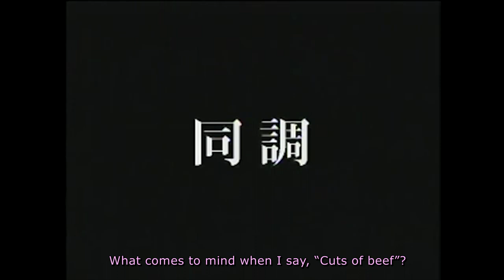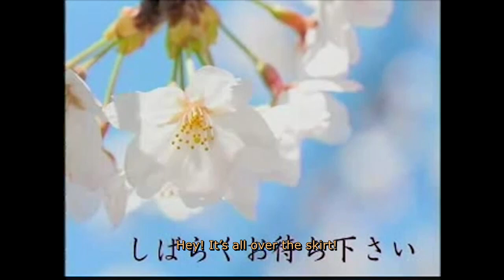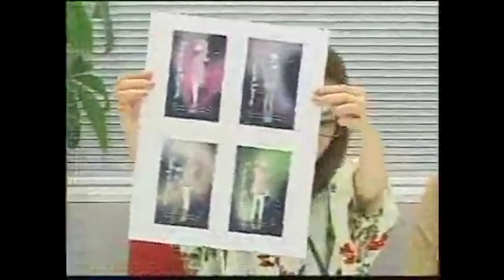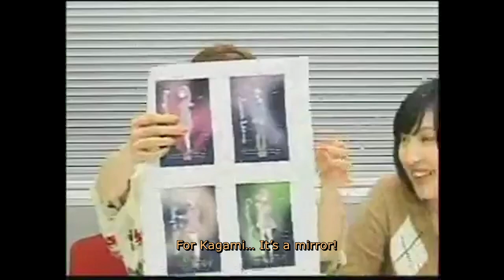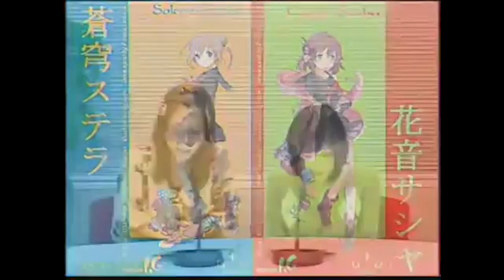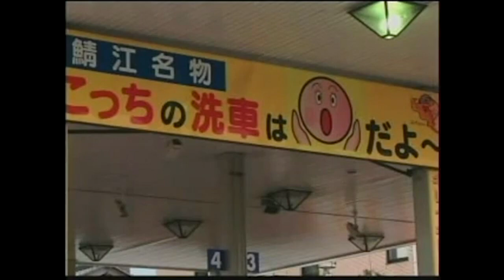Radio Cross #30 English Subtitles | Yahagi Sayuri, Sakura Ayane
Won't be any bonus video for a few months.
It's tough to rush so many videos.

Genghis Khan - (Mongolian barbecue) is a Hokkaido local dish that consists of grilling mutton and vegetables on a special grill that has a raised mound in the center.

Grasshopper - NHK Everybody's Song Grasshopper Story

Ayatori - string game played by japanese children